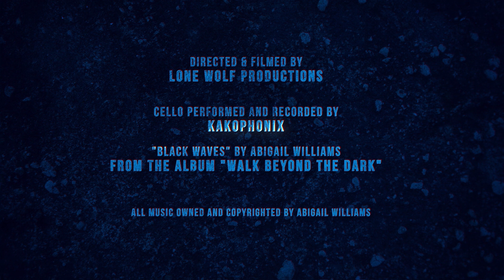Kakophonix cello playthrough of Abigail Williams "Black Waves"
Kakophonix performs his cello part to "Black Waves" from the Abigail Williams album "Walk Beyond the Dark," out on Blood Music.

Video directed and edited by Lone Wolf Productions.

All music copyrighted and owned by Abigail Williams.